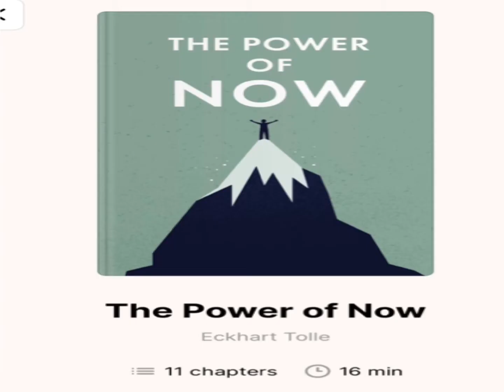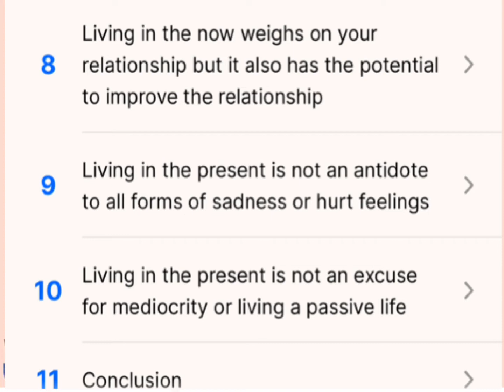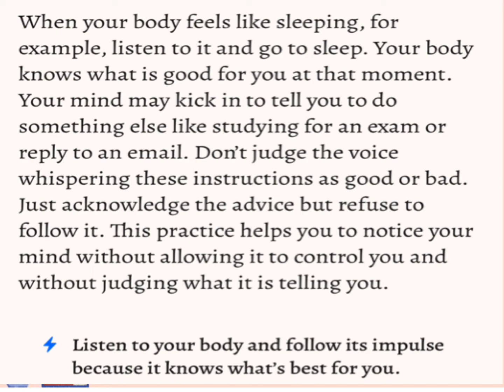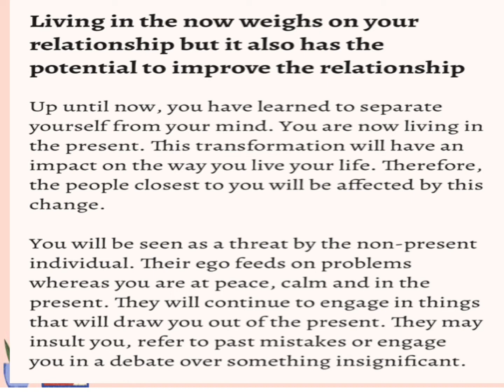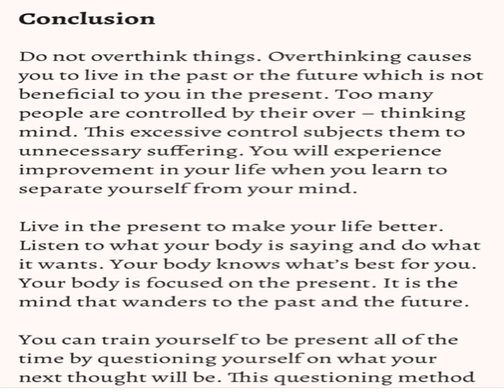Ebook 86, sức mạnh hiện tại, Tolle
Sức mạnh hiện tại